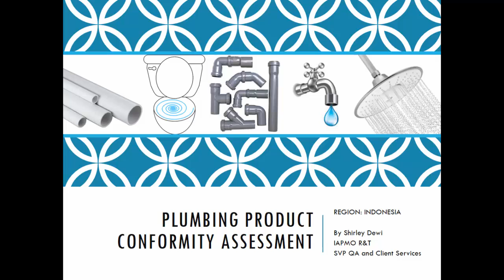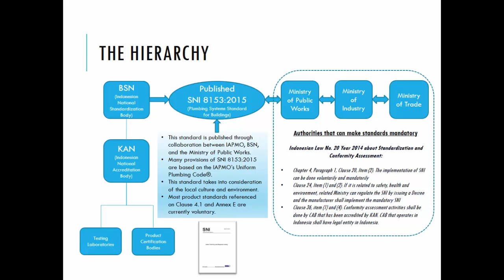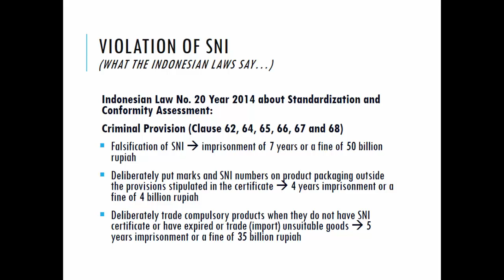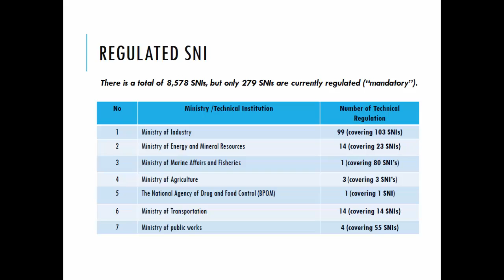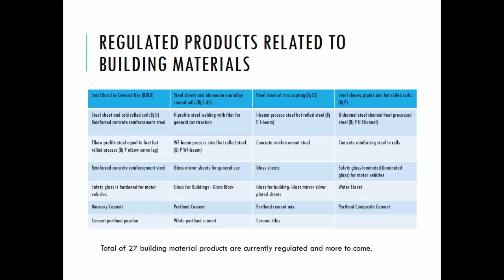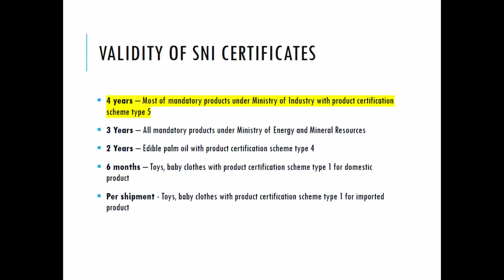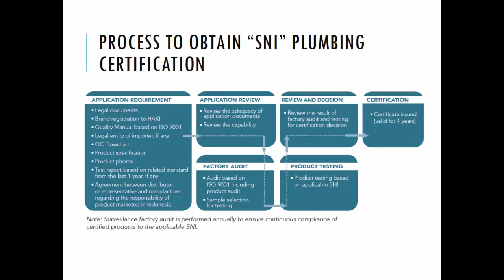4POP Products Forum | Indonesia | Shirley Dewi, IAPMO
Presentation given at the Four Pillars of Plumbing forum held 17 May, 2018 in Ontario, California.

Plumbing Products Conformity Assessment in Indonesia.

Shirley Dewi is the Senior Vice President of Quality Assurance and Client Services for IAPMO R&T. She is responsible for maintaining accreditations for IAPMO, including overseeing the operations of ISO Management Systems Registration Services and the operations of Indonesia facility. She is based in IAPMO’s world headquarters in Ontario, Calif., USA. Prior to joining IAPMO in 2007, Dewi was the Quality Manager for Bericap North America. She has been in quality-assurance industry for more than 17 years and in the third-party conformity assessment industry for more than 10 years.

Dewi is one of IAPMO’s key staff members in the Water for Indonesia Now (WIN) Project, an effort supported by the United States Agency for International Development (US AID) and the International Trade Administration (ITA) to promote plumbing system standardization to ensure safe water delivery for Indonesian citizens. She is also one of the expert sources in the development of SNI 8153:2015 (Plumbing Systems for Buildings).
Dewi earned her business management degree from California State Polytechnic University Pomona in 1998. She is the liaison for IAPMO with various accreditation bodies and government agencies, such as the American National Standards Institute (ANSI), Standards Council of Canada (SCC), Entidad Mexicana de Acreditación (EMA), ANSI-ASQ National Accreditation Board (ANAB), Komite Akreditasi Nasional (KAN), U.S. Environmental Protection Agency WaterSense program, U.S. Environmental Agency Energy Star program, the city of Los Angeles and the state of Florida. She also serves as the voting member on the American National Standards Institute (ANSI) Accreditation Committee.